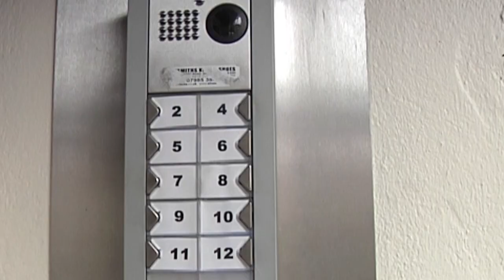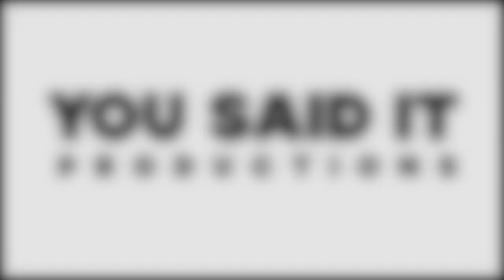EASTENDERS - LUCY BENJAMIN - HERE SHE IS - Season 6 - Episode 1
A contemporary chat show with a difference 'HERE SHE IS' has CHAT, SKETCHES, STAND UP, CELEBRITY GUESTS, SONG, DANCE and of course The Roastess with The Mostess, TIMMY ALEXIS CARRINGTON WARD! Special Guest Stars LUCY BENJAMIN, RYAN VAN CHAMPION and STEPHEN DIXON.